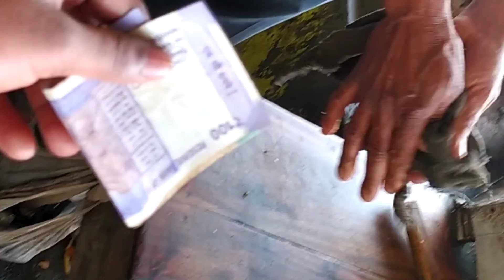Sitagarh ..A Untold Mystery Place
dear frnds this is my new vlog . after bunk vbu class  we all frnds decided to vist a historical place .so we decided to a new and mystery place sitagarh which is situated hazaribag jharkhand

really this was amazing trip for us because hmne class bunk krke jo ghumne gya tha
Actully i was in my room and shilpa randomly call me and ask me for trip then

i ready after some time my friend receive me

if u want also visit this placce come fast because this is fantastic place
we enjoy the nature beauty and lake scene and enjoy very funny and memorable momment with our university frnds.

my frnds also very much .

shivam who is very good he guide us for trip because he was local for there place

after enjoy yhis placse we go for eat we all are very hungry and then we enjoy samosa chat

u know samosa chat it is very famous in jharkhand .

This is vlogger aarya  i hope guys u also enjoy your sweet moment

In this vdo you will watch your college
days

Today I late reach in my class due to trafic problem 😇

Professor not allowed us to enter in class because very late 😃😃

so we bunk our class and decide to fun in campus

aaj ka vdo vinoba bhave university hazaribagh  se related h

vinoba bhave university ki establishment 1992 me hua tha

University based on CBCS policy
there is big campus in acadmy

One law college a ucet a medical department and other PG department are stable on university

hazaribag ka vdo
university ka vdo
hazaribag university ka vdo
hazaribag star city of jharkhand